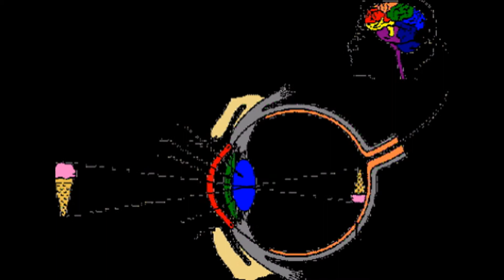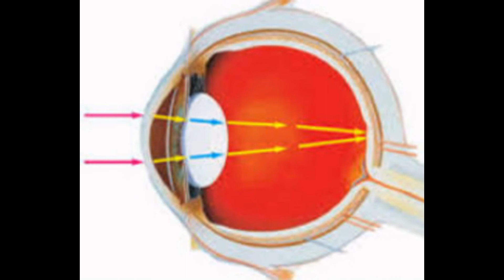How The Eye Focuses Light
.How the eye focuses light | Sciencelearn Hub
Apr 18, 2012 - The cornea and the crystalline lens are both important for the eye to focus light. The eye focuses light in a similar way to when you use a magnifying glass to concentrate the Sun's rays onto a piece of paper. The distance from the magnifying lens to the piece of paper is the focal length.
How the Human Eye Works - LiveScience
3 days ago - The cornea is a transparent structure found in the very front of the eye that helps to focus incoming light. Situated behind the pupil is a colorless, transparent structure called the crystalline lens. A clear fluid called the aqueous humor fills the space between the cornea and the iris.
Eye Health: Anatomy of the Eye - VisionAware
› Your Eye Condition › Eye Health
It functions as a window and allows light to enter your eye. It also begins the process of focusing light rays that allow you to see words and images clearly.
How the Human Eye Works | Cornea Layers/Role | Light Rays
In a normal eye, the light rays come to a sharp focusing point on the retina. The retina functions much like the film in a camera. It is responsible for capturing all of ...The Eye - how it works and anatomy : University of Michigan ...
Mar 12, 2014 - Light passes through the front of the eye (cornea) to the lens. The cornea and the lens help to focus the light rays onto the back of the eye ...
Accommodation of the Eye to Different Focus Distance
hyperphysics.phy-astr.gsu.edu/hbase/vision/accom.html
When the eye is relaxed and the interior lens is the least rounded, the lens has ... aperture stop for the eye, closing to about 2mm in diameter in bright light and ...
BBC - GCSE Bitesize: The eye
Light enters through the pupil, and is focused by the cornea and the lens onto the retina. The shape of the lens can be changed by the ciliary muscles so that the ...